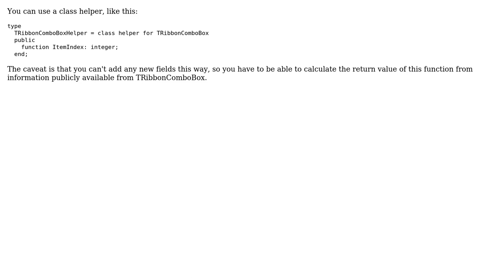How can I add ItemIndex to TRibbonComboBox?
With thanks & praise to God, and with thanks to the many people who have made this project possible! | Content (except music & images) licensed under CC BY-SA | Music | Images & others | With thanks to user Zartog user Mason Wheeler and the Stack Exchange Network Trademarks are property of their respective owners. You are responsible for your own actions.